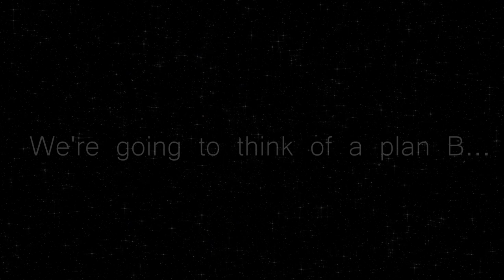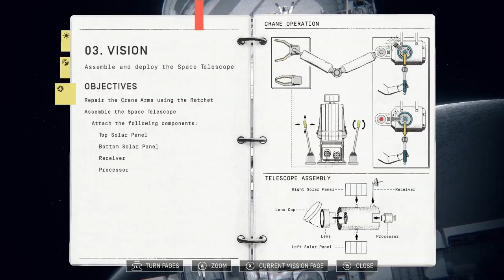The greatest spastronauts. (Heavenly Bodies)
We're back with our brave explorers as they continue their journey into the vast universe. BadGhost95 and Weeman1997 have one mission - build an interstellar telescope that will be deployed amongst the stars. Not much could go wrong here..

Steam description:
"Wrangle the hands and arms of a 1970s space cosmonaut and push, pull and twist your way through an increasingly precarious range of physically simulated stellar scenarios, where without gravity, nothing is still, nothing is secure, and nothing is simple."

Outro:
Music from Uppbeat (free for Creators!)